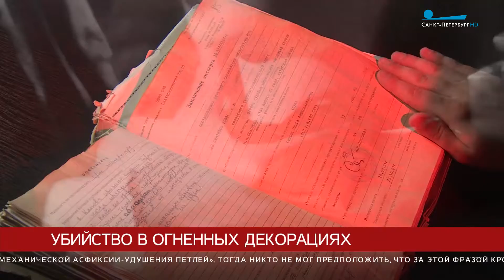Убийство в огненных декорациях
Обычный пожар в квартире оказался декорацией к убийству. Необычные отношения пожилого фармацевта закончились смертью.